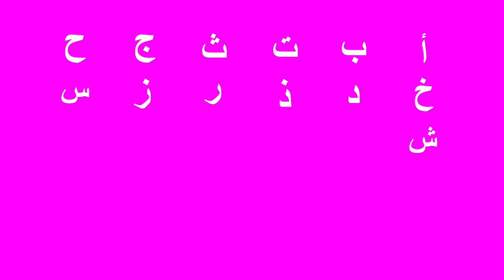The Arabic Alphabet - Aliff Baa Taa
No singing